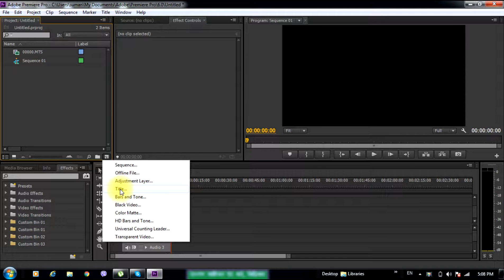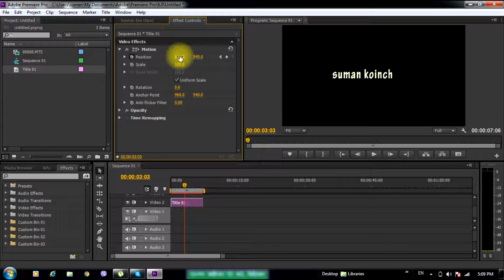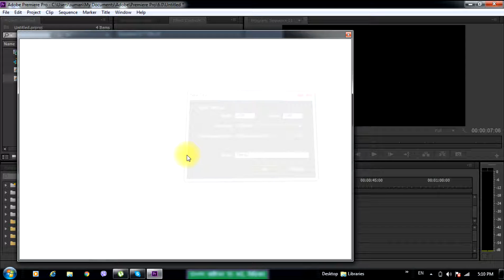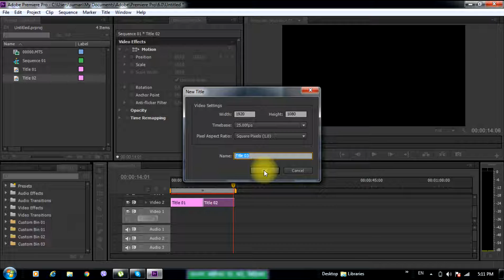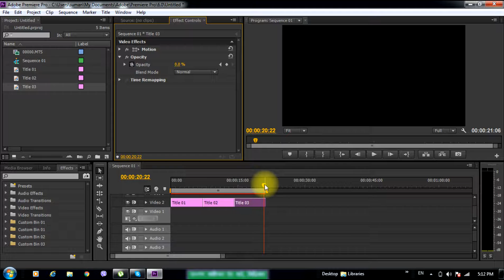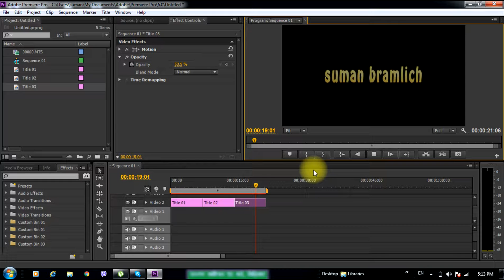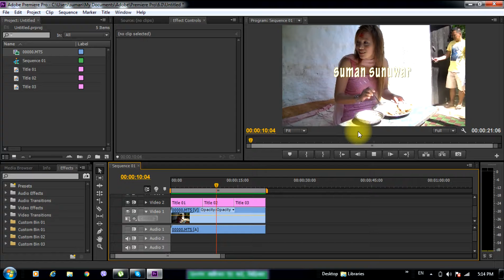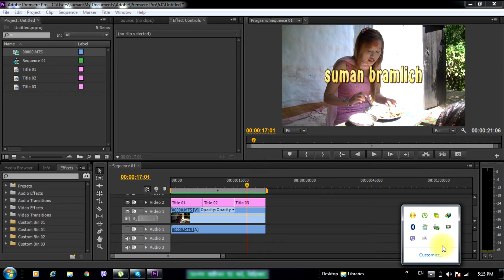easy way to creating title in adobe premiere pro 6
creating easy title in premiere pro with suman.